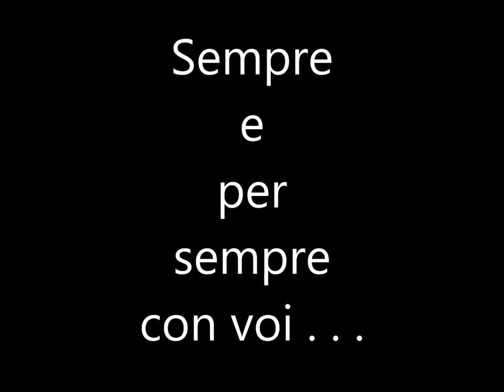Sempre e per sempre con voi . . . Buon Compleanno Ragazzi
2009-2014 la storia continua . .